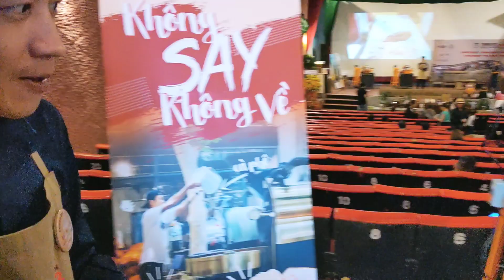Giới thiệu giải thi thường niên TRADE OFF 2022 | Hồ Minh Cafe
Hãy để lại những thắc mắc về cà phê trong phần bình luận, hy vọng với vốn kiến thức tích lũy được có thể giải đáp những thắc mắc của mọi người!

Thành tựu đạt được :
- Giải ba cuộc thi Đệ Nhất pha chế cà phê Việt Nam 2013
- Giải nhất giải thi Barista latte art cup Saigontuorist 2014
- Giải nhất cuộc thi VietNam Barista Championship 2015 (VBC 2015) - F&H2015 tại SECC
-Giải nhì cuộc thi VietNam Barista Competition 2016 (VNBC 2016)- Cà phê Show 2016 tại SECC
-Giải ba cuộc thi VietNam Barista Competition 2017 (VNBC 2017) - Cà phê Show 2016 tại SECC

Thế mạnh chuyên ngành:
- Có kinh nghiệm thế mạnh trong lĩnh vực đào tạo nhân sự barista cho trung tâm,hệ thống
- Kinh nghiệm trong việc đánh giá thị trường trong lĩnh vực chuyên môn ngành cà phê.
- Thế mạnh trong việc thuyết trình - Đại diện công ty/Tổ chức các sự kiện chuyên ngành cho khách hàng (workshop)

Mr. HỒ MINH - 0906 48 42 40